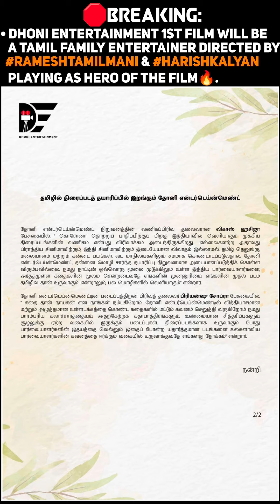VCN Times: VARISU TN Theatrical Rights Update💥 | THUNIVU Release Update🎉 | THALAPATHY 67 Update🔥